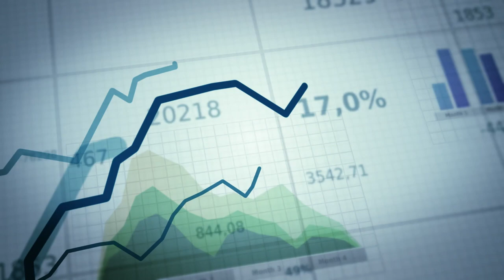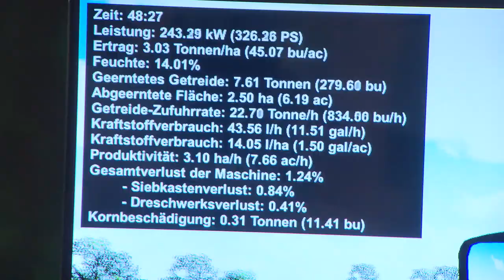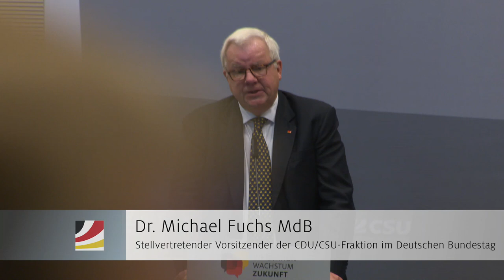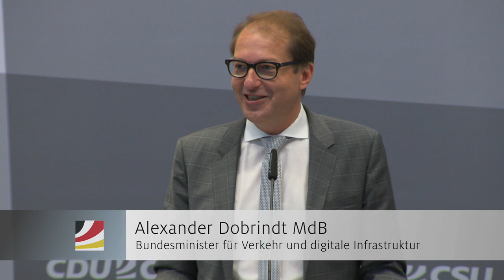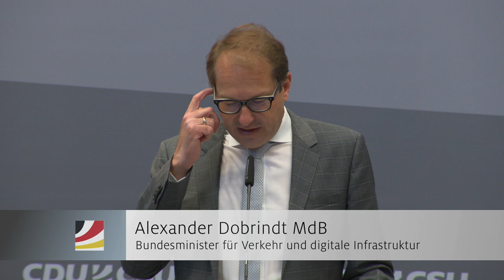Mitschnitt: Deutschland 4.0 | english